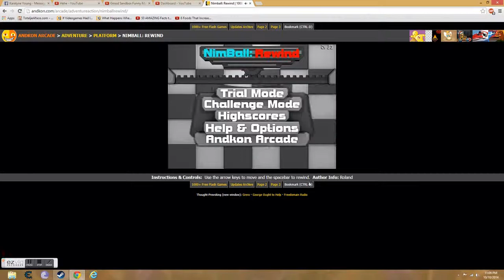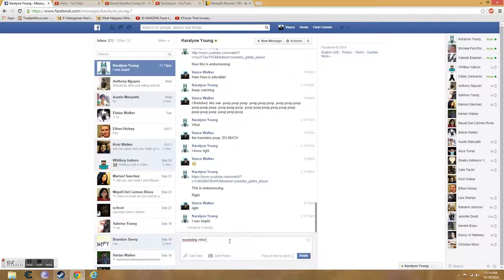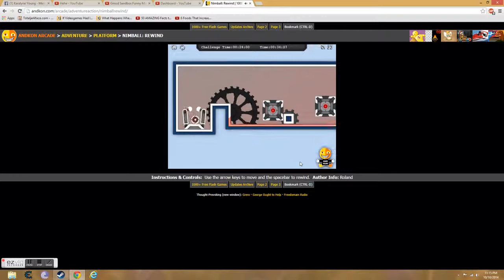Nimball: Rewind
Welcome back to JrTroll Gaming. Spread the word about my channel.